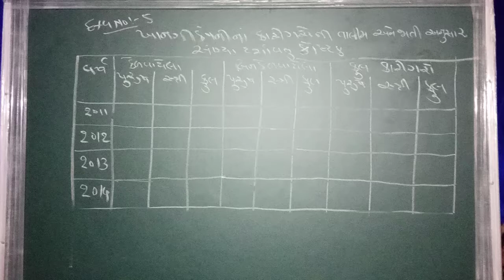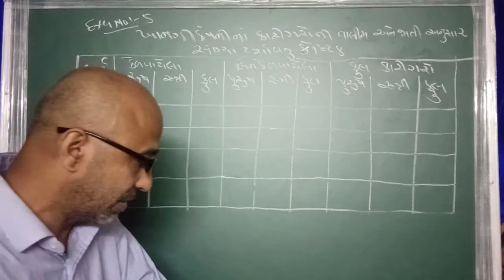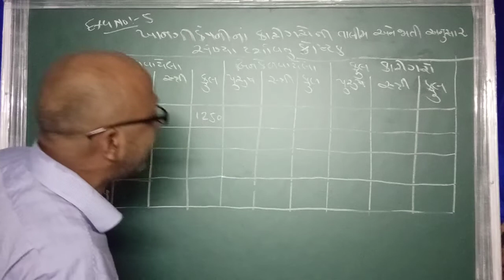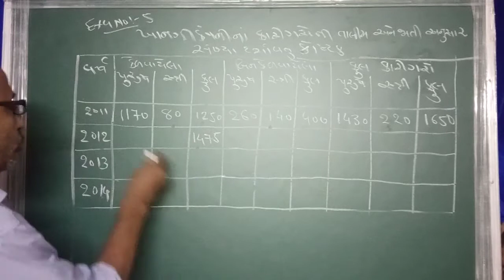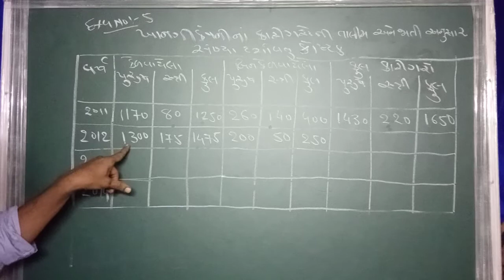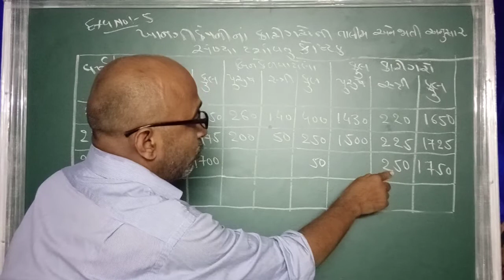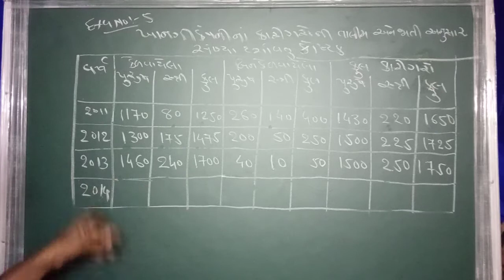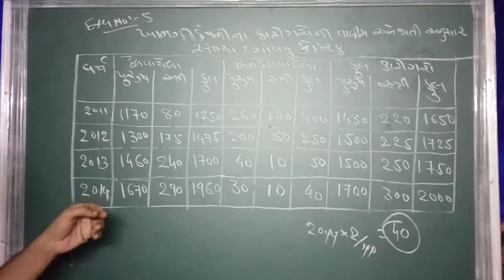Standard 11 Statistics Anvarhusen G Shaikh